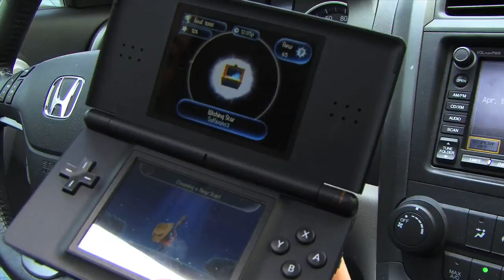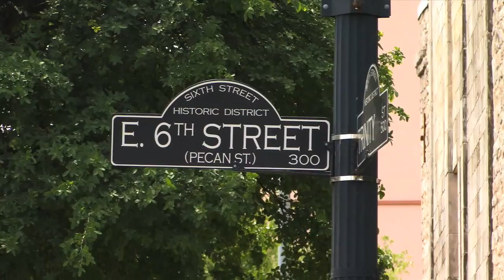Treasure World (DS) - Trailer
- Video di Treasure World per Nintendo DS